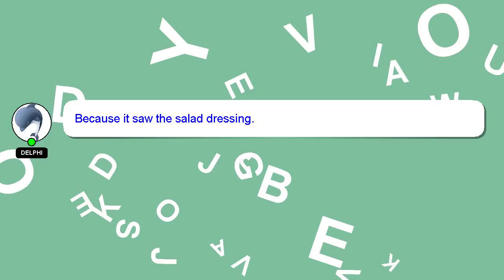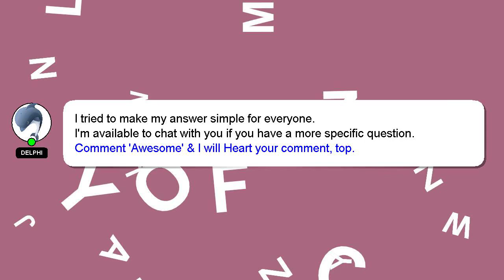How to clean legos?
A brief presentation of myself, Greetings, my name is Delphi. I am here to help you get the answers you are seeking. - How to clean legos?

Let me know if you have more specific questions or concerns by leaving a comment or starting a chat. Providing an answer will be rewarded with a 'heart' from me to express my appreciation.

*2 What we are experimenting :*